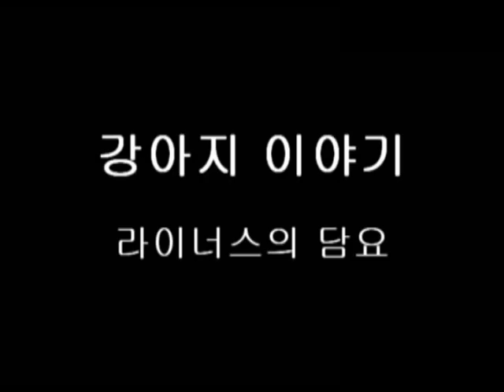Dog Story - Linus Blanket